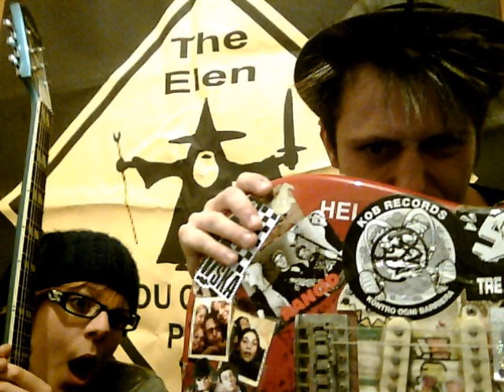the elen - ghetto blaster in the sand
wally alla voce e corvo a tutto il resto..